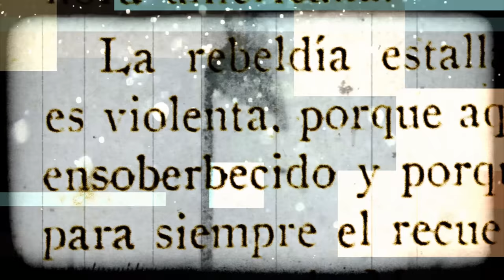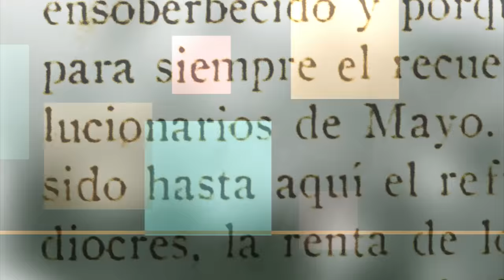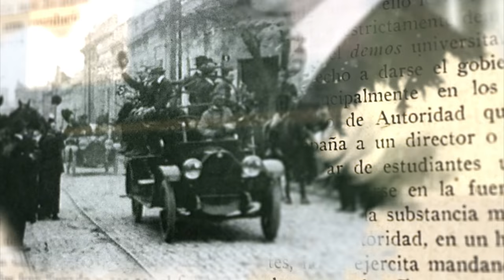100 años después - Miradas de la Reforma Universitaria (Trailer)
Avance de la serie especial por el centenario de la Reforma Universitaria, con entrevistas a referentes provinciales y nacionales.

Participan: Pablo Pineau, Alicia Naput, Rosario Badano, Horacio González, Gabriela Diker, Gabriela Andretich, Américo Schvartzman, Horacio Tarcus y Luis Américo González.